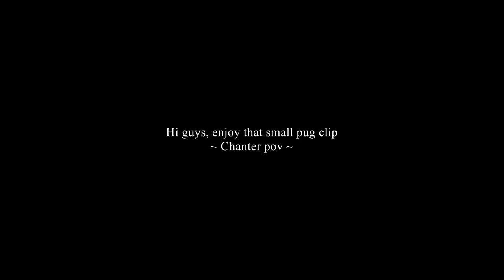[Daoc Uthgard 2.0] - Chanter Pov - 20.03.2018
Hi friends !

You asked some, here we go, there is some fights from Uthgard, on my rr 2 chanter.

3relics mana.
Quitte disgusting no ? =)